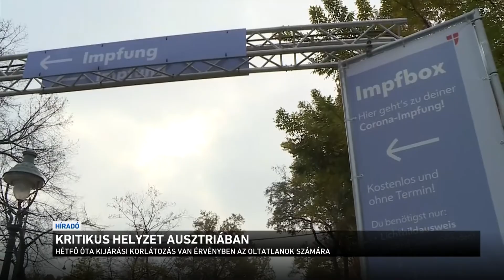Kritikus helyzet Ausztriában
Kritikus a helyzet Ausztriában - és ebben most már semmiféle túlzás nincsen. Egyes kórházakban közel vannak ahhoz, hogy választaniuk kell az orvosoknak, melyik beteg életét próbálják megmenteni. Mára megdőlt a fertőzési rekord, majdnem 14 500 teszt lett pozitív, ilyenre a járvány kezdete óta nem volt példa. Hétfő óta életben van az "oltatlanok karanténja", ezt ellenőrzik is a rendőrök, de akár teljes éjszakai kijárási tilalom is jöhet.